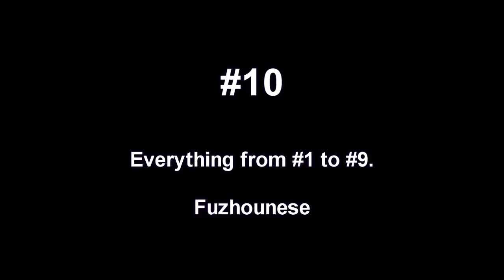Mandarin, Fuzhounese, and Cantonese Comparison! Side by Side Speaking!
⏰ Fuzhounese Group Program - Meet Online via Zoom, Registration Ends Soon! 😁 Exclusive Fuzhounese learning materials ➡️ Latest Fuzhounese Video (2022)
Any phrases that you want to learn/hear the comparison? :D

10 Phrases in Mandarin, Fuzhounese, AND Cantonese! Woohoo!

 1. Mama (mother) 妈妈
 2. Papa (father) 爸爸
 3. Is he at home? 他在家吗？
 4. I am 30 years old. 我三十岁了。
 5. I am hungry. 我很饿。
 6. What time are you free? 你什么时候有空？
 7. Nice weather today. 今天天气很好。
 8. How much does this cost? 这个多少钱？
 9. Your room is so messy. 你的房间好乱。
 10. Combine them all! ^^ 1 到 9 合起来。

Bloopers at the end of the video :D

MORE DIALECT VIDEOS!